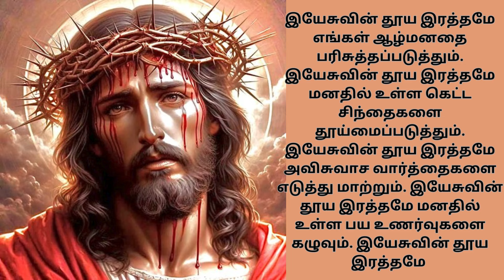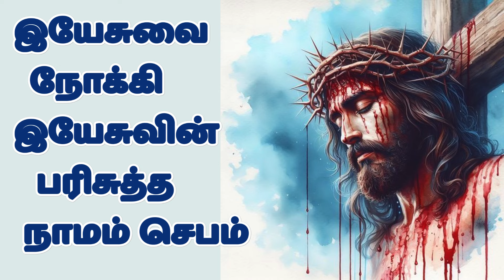இயேசுவின் இரத்தத்தால் நம்மைக் கழுவும் செபம் Precious Blood of Jesus Prayer tamilbiblewisdom A10